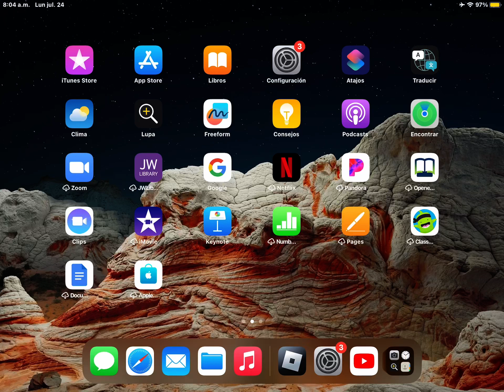Just a quick video (Roblox WSOD)